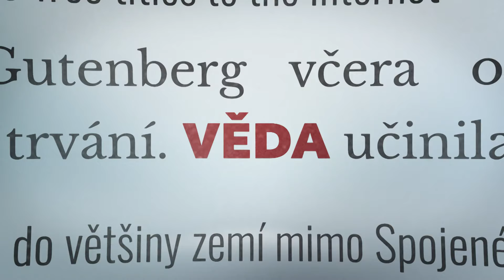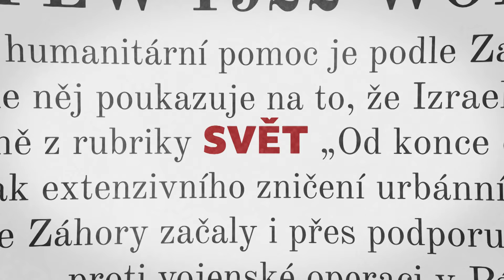MOJE ZPRÁVY, komentáře (2024/81)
Hlavní události dne pohledem Jaromíra Soukupa (Premiéra)